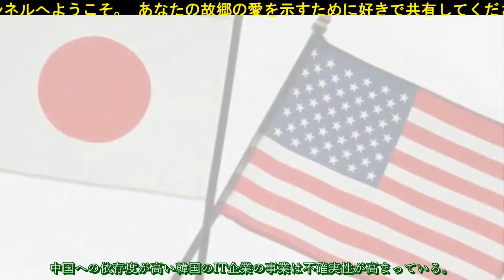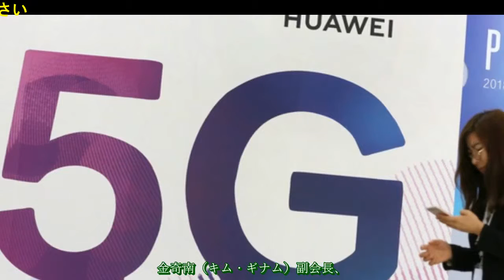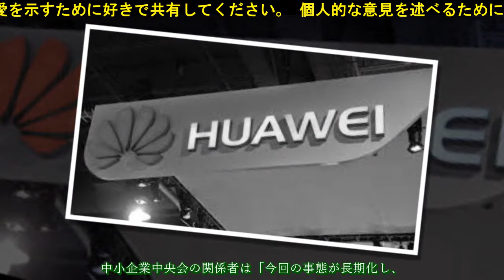華為排除：高まる不確実性、事業計画を練り直すサムスン・SKハイニックス